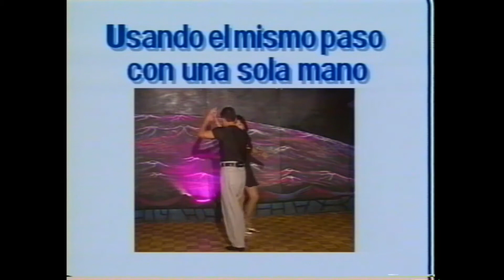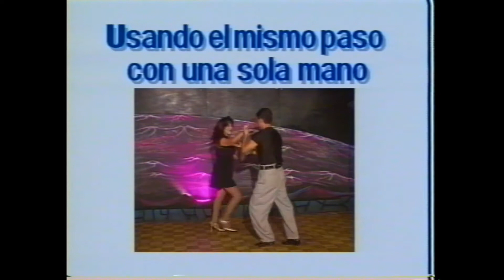Como Bailar (Salsa) Vol. 2 - Tutorial